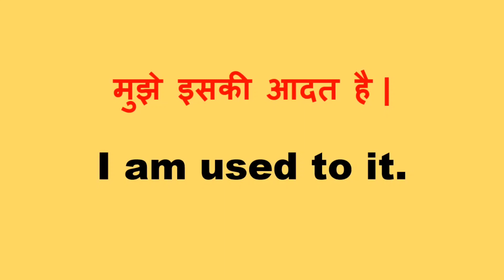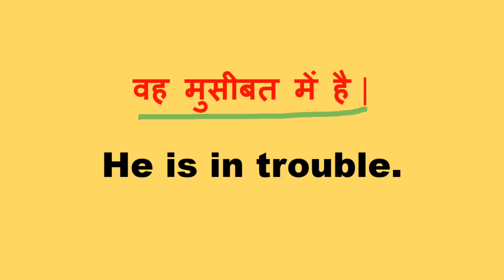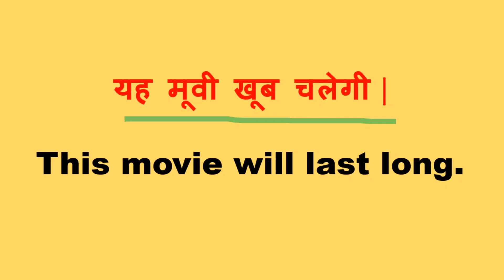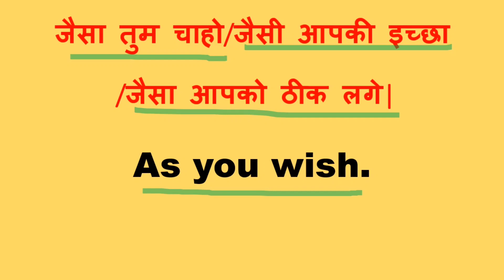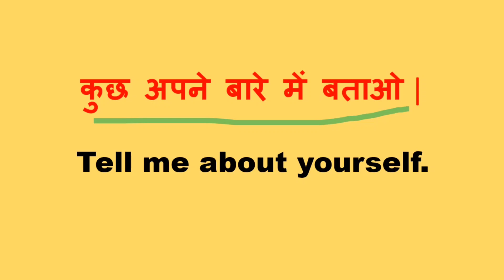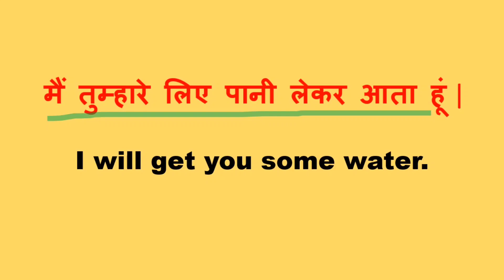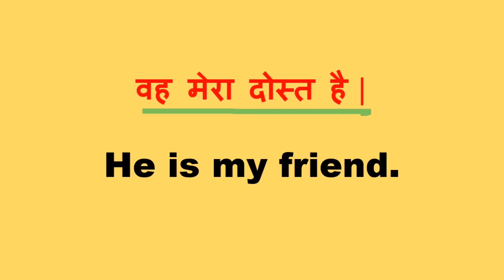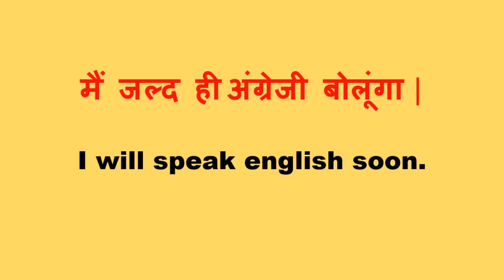रोज बोले जाने वाले 100 अंग्रेजी वाक्य,100 रोज वाले अंग्रेजी वाक्य,Daily Use English Sentences